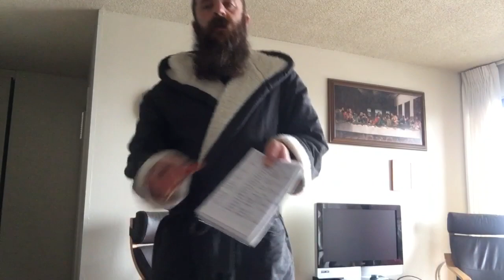11/19/21 9am, Angelus (Latin) & Psalm 66 + Morning Routine